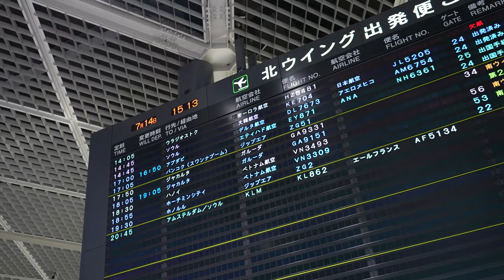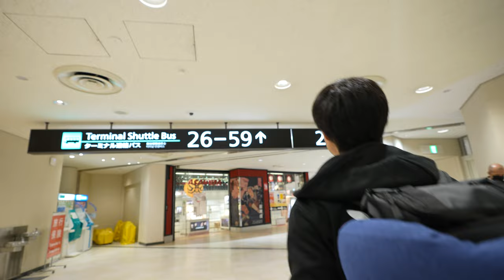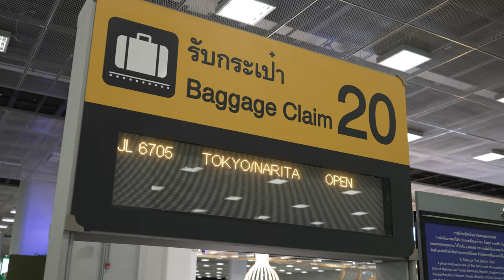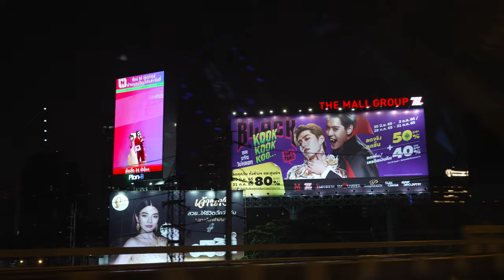【完全密着】タイバンコクで世界戦に挑む。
WFFとは
World Fitness Federation（WFF）は
、1968年に設立された国際的なボディービル組織です。
WFFは、筋肉質ではなく体格の美的品質に焦点を当てて、
クラシックまたはアスレチックボディービルを推進しています。

NABBA WFF JAPAN SPORTS modelPRO
秋葉一輝選手